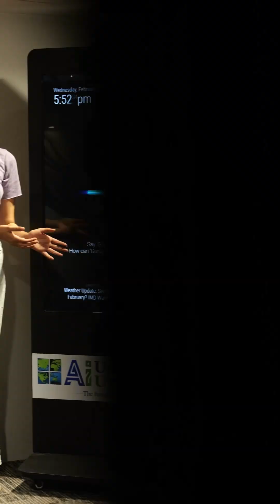Welcome to India’s First AI University!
Welcome to Universal Ai University – where sustainability meets technology to create the leaders of tomorrow! 🌟

At India’s 1st AI University, we offer a cutting-edge learning experience with:
✅ High-tech classrooms & industry-backed curriculums
✅ AI-driven programs in Business, Management, Engineering, Design, Liberal Arts, Music & more
✅ Immersive learning in AR, VR, MR labs & India's largest Sound Engineering Studio
✅ AI-powered 24/7 Guruji for limitless learning
✅ World-class campus with international standard sports facilities

At Universal Ai University, you’re not just preparing for your future—you’re shaping it.

📍 Karjat Campus – Your home away from home!
🌐 Apply now & be part of the future!